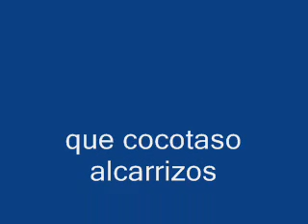El Cocotaso Por Fiebru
eso fue en los alcarrizos a un fiebru